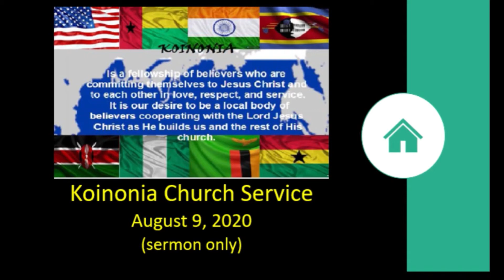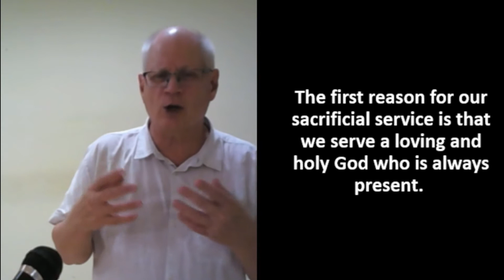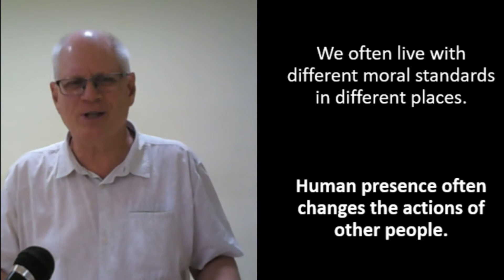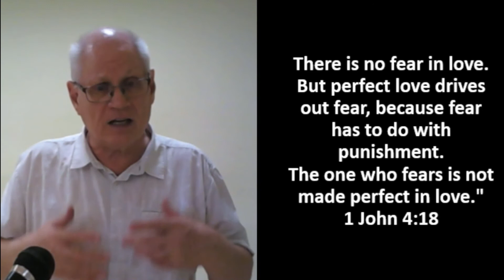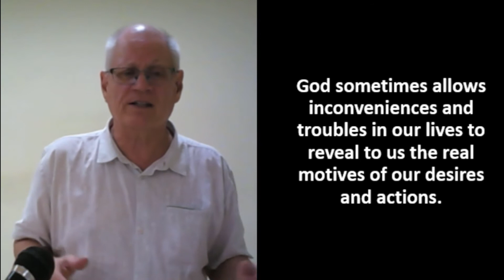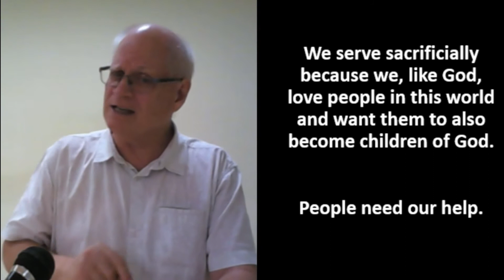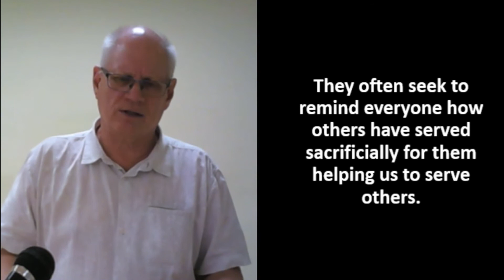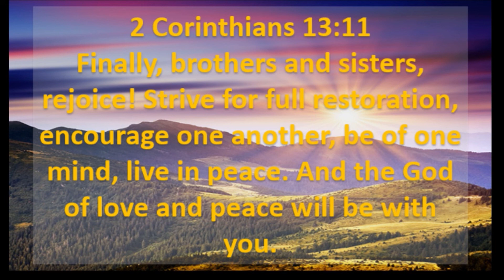Motives for Right Living - Philippians 2:12-19